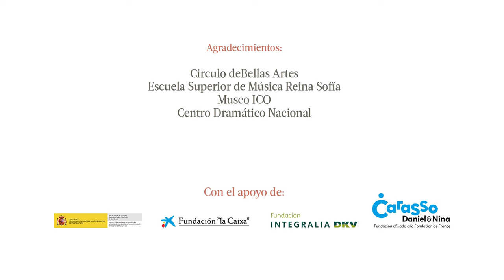Presentación Acerca Cultura Madrid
Acerca Cultura llega a la Comunidad de Madrid para mejorar la calidad de vida de las personas en situación de vulnerabilidad. Somos una red de programadores culturales, públicos y privados, que se unen para facilitar el acceso a la cultura de las personas vulnerables y/o con discapacidad de Madrid, de la mano de las entidades sociales.